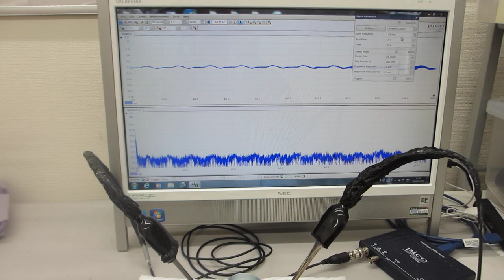超音波の非線形振動現象をコントロールする技術（超音波システム研究所）